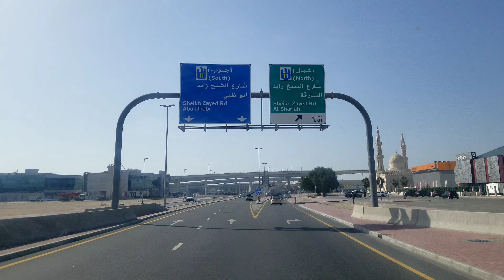Sheikh Zayed Road View / part 1/4K ultra video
ijaz godara